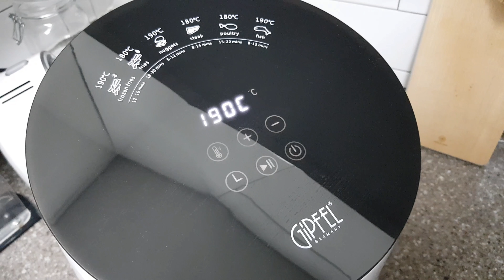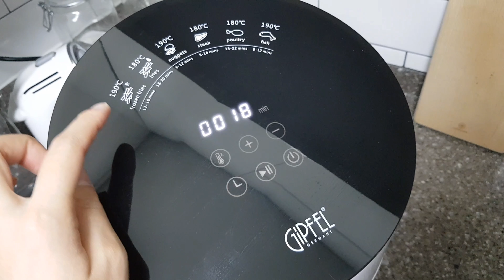[에어프라이어리뷰] 군고구마를 구워먹어보자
갑자기 날씨가 쌀쌀해져서 저는 지금 사무실에서 털슬리퍼신고 따뜻한 티한잔하고 있어요 :)
오늘 점심은 어제 에어프라이어로 구운 군고구마를 먹을거에요

에어프라이어 공간만 차지한다길래 반신반의 했는데 신세계를 경험했어요
아직 군고구마밖에 안만들어봤지만 군고구마가 너무 성공적이어서 오늘 또 다른 재료들을 가지고  튀겨볼까합니다.
에어프라이어 구매를 고민하고 계시다면 에어프라이어 리뷰 영상 보고가세요 :)

여러부운
감기조심하세요!